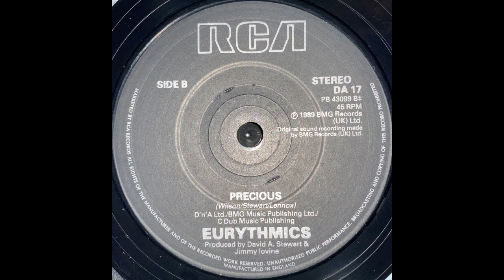Eurythmics - Precious (1989)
Label: RCA - DA 17, RCA - PB 43099
Format: Vinyl, 7", 45 RPM, Single, Stereo
Country: UK
Released: 1989
Genre: Rock, Pop
Style: Synth-pop